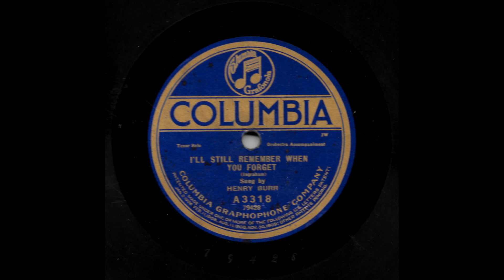I'll Still Remember When You Forget - Henry Burr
Here is I'll Still Remember When You Forget by Henry Burr from the early 20th century.